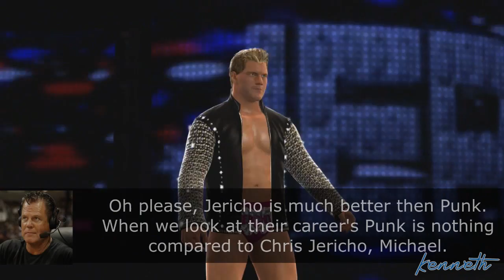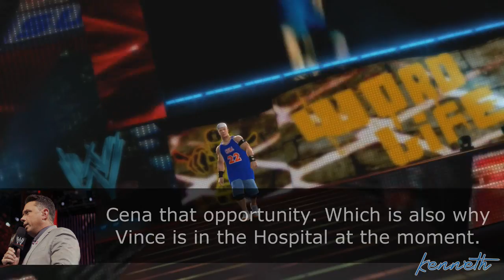WWE Era of Story - "Payback's a B*tch " (S03E03)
In this episode CM Punk gets his match against Sheamus, Cena at commentary & More.